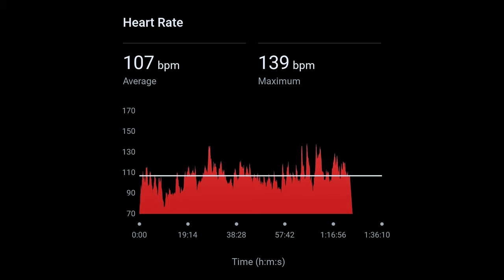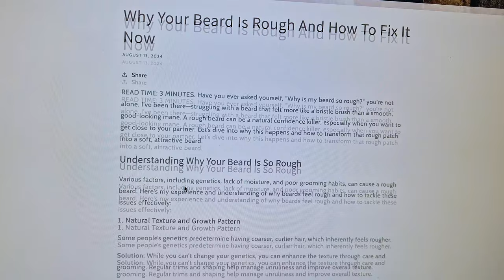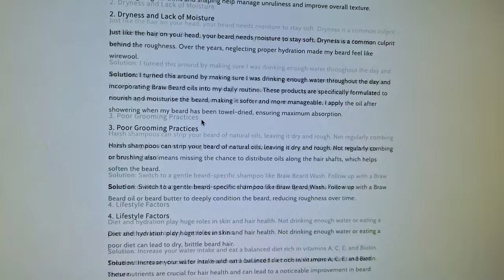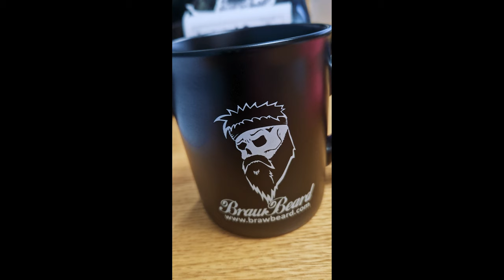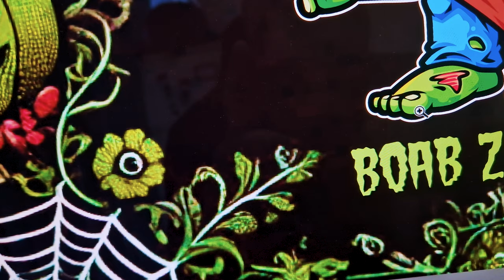Here's Why My Product Sold Out | Beard Life (2024)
Join me for this week's behind-the-scenes Braw Beard vlog. A lot of things played a role but here's why my product sold out. There's also a sneak peek of my latest beard oil.

00:00 Introduction
00:16 Monday - Beard Life
05:04 Wednesday - Beard Life
08:52 Friday - Beard Life
11:36 New Beard Oil Sneak Peek

On Monday, I start the day off in the gym with a chest and arms session.

Then it's back to the Lab to make beard care orders and write a new blog post which is available to read

Wednesday starts off in the gym with a back and shoulders workout.

Afterwards, I head straight back to the Lab to make beard oil and get orders ready for the postman to collect for customers. I made a big batch of GETTAE Midge Repellent Beard Oil too.

Friday starts with leg day in the gym. Then back to the Lab to make and post out beard care orders, give a sneak peek of the new oil and finish this vlog for you to watch.

JJ.